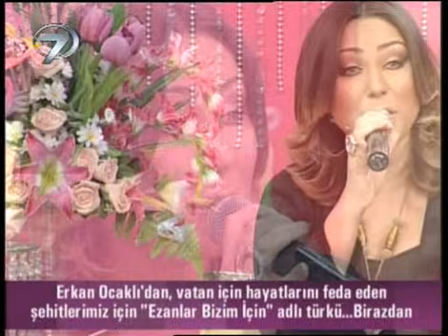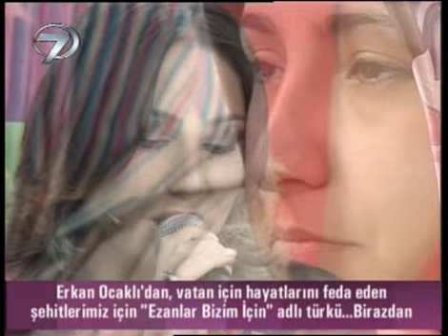Şebnem Kısaparmak almanya